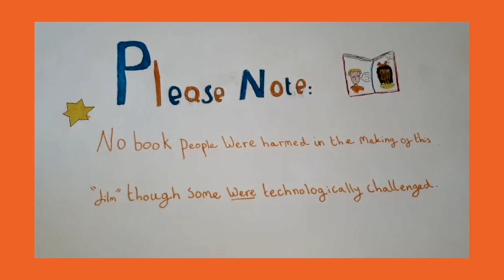Talking to Book People About Books (and Other Stuff): Series 2 Episode 10 with Edward Carey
If you'd like to check out anything discussed in this episode

Welcome to a brand new series of “Talking to Book People about Books (and Other Stuff)” in which we chat to author friends and bookish folk about how they’ve been getting on in this oddball 2020 world, how isolation and lockdown has affected their reading and writing and, frankly, about anything else that crops up.

In episode 10 we talk with Edward Carey, author of Little and The Swallowed Man, about fairytales, odd uses for your wife's hair, and isolation inside a giant shark.

Big thanks to Leah Bottomley for the voiceover and credits and to The Bookshop Band for music!

Hello! We're Mr B's, an award winning independent bookshop in Bath, England. On here we will be bringing you as much enthusiasm, book-selling nerdery, and fun that we do in the shop - just online!

14-15 John Street, Bath, BA1 2JL, United Kingdom
Mon-Sat 9.30 – 5.30, Sun – 11.30 – 4.30

📚 Ordering books:
We can add almost any book to our online shop for you to buy, or browse through our book lists!

📚 Want a personalised book list online with recommendations just for you or a loved one? We can post out direct anywhere in the world. Check out the Recommendation Station on our website, the ultimate anti - algorithm

📚 Want a personally chosen, beautifully wrapped, book delivered to your door every month? Check out our bespoke Reading Subscriptions (3 / 6 / 11 months), available worldwide!

📚 Want to send someone you love (or yourself!) a book voucher? We do online or physical vouchers, any denomination

Thank you for all the support and love you always give us. We appreciate it each and every time. Stay well, and support local shops wherever you can through these difficult times. ❤️